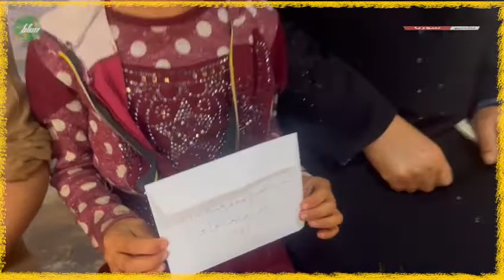كفالة يتيم و كفالة تعليمية في مخيمات الشمال السوري مقدمة من رامي وليد عواد حفظه الله و أكرمه